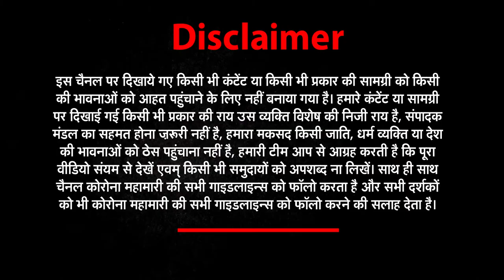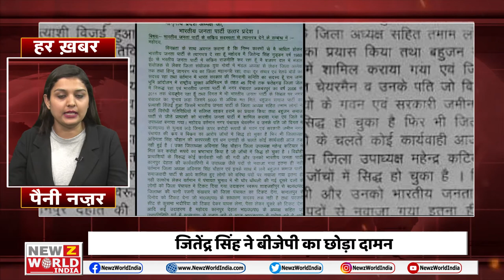17अप्रैल की सभी छोटी-बड़ी खबरें देखिए Har_​​Khabar_Paini_Najar​​​​​ । NEWZ World India|UP_khabar​​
17अप्रैल की सभी छोटी-बड़ी खबरें देखिए Har_​​Khabar_Paini_Najar​​​​​ । NEWZ World India|UP_khabar​​